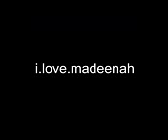al aman vilakkudy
ishka madeena in